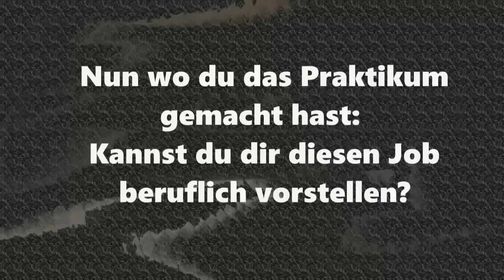BEGEGNUNG MIT DEM TOD! - Bestatter-Praktikum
Folgt ihr mir bereits auf Facebook und Instagram und Snapchat? Wenn nicht, schaut wenigstens mal vorbei :)